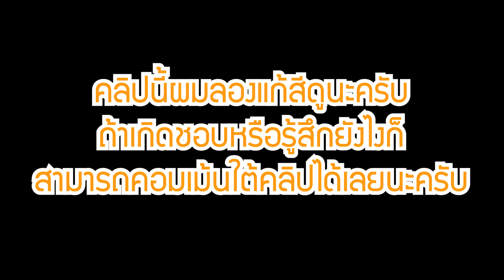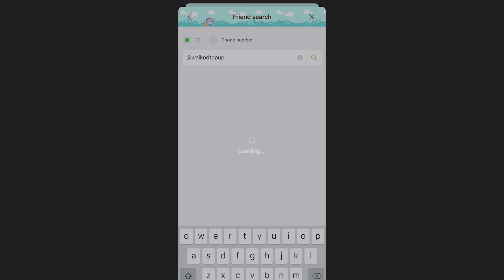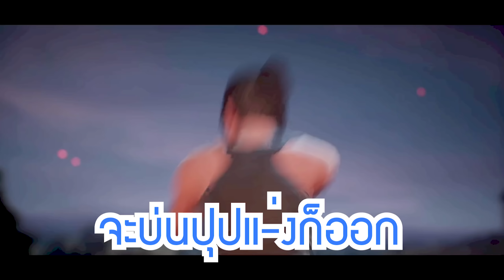PUBG Mobile - สุ่มหาของให้ Sara ตัวละครใหม่!!!!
เติมเงิน PUBG MOBILE ได้ทาง:
*ถ้าหากเติ่มเงินไม่เข้าสามารถติดต่อทางนี้เลยคราบ Line id : @razergold

                                                         Top Donator !!!
                                                         AUM = 1015

** Credits **

- Razer Kraken

- ระบบ = Android 8.1 (Oreo)
- ความเร็ว = 2.80 GHz
- RAM = 8GB

*คอม*
- 32 Gb Ram Pc Ddr4/3200 G.skill Trident Z Rgb 8x4